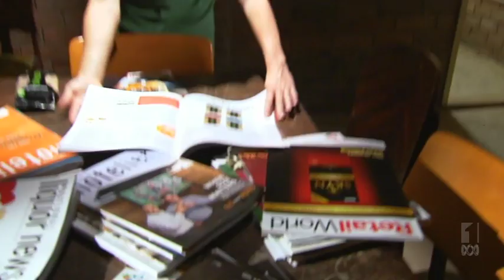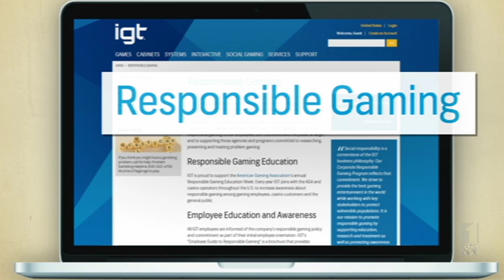TRICKS OF THE TRADE MAGS | The Checkout | ABC1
Kirsten Drysdale looks at how brands advertise to consumers and their decidedly more honest advertising to retailers.

This year The Checkout is outsourcing its promos. or checkoutmypromo